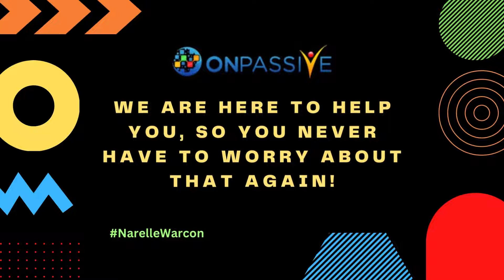ONPASSIVE - Ai-driven products to take your business to the next level.